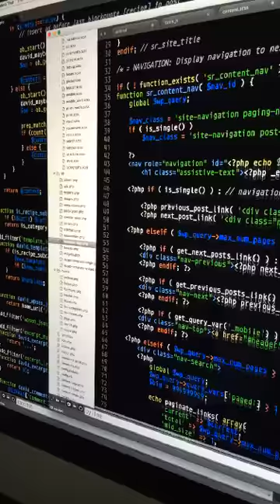A Day in the Life of a Web Designer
For those wondering what I usually do each day.